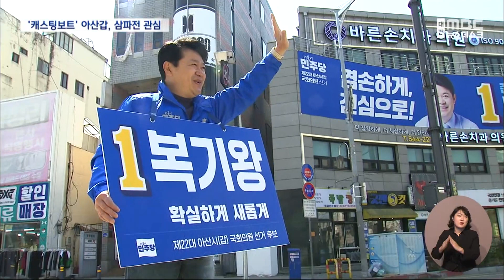'현역 불출마' 아산갑 3파전 민심 어디로 (2024.04.03/뉴스데스크/대전MBC)